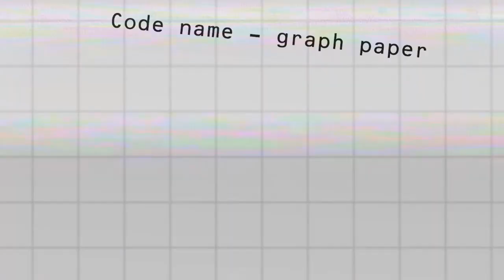Object Tools Episode 5 Intro (REUPLOAD)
All Object Tools related stuff on SBB's channel got deleted, so I'm reuploading some of the Object Tools related stuff on this channel.